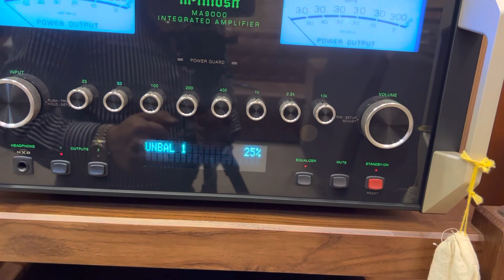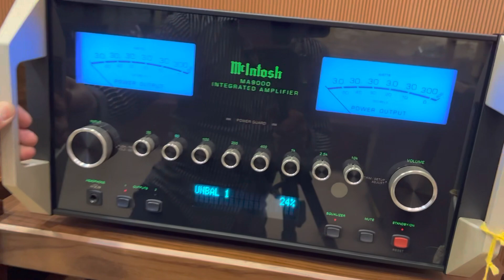Mcintosh & JBL vẫn luôn là sự lựa chọn hoàn hảo! Ampli Mcintosh MA-9000 & Loa JBL S-4700